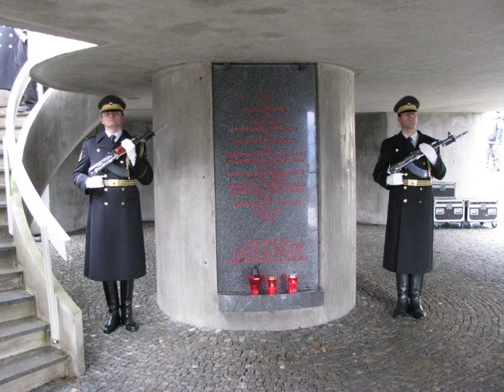10.01.2016. - Dražgoše 2016